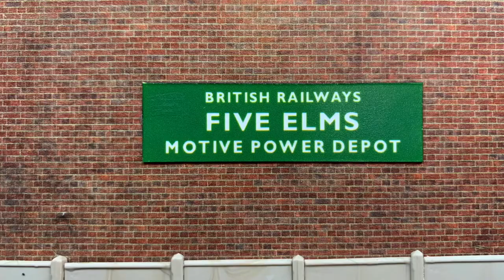Five Elms MPD 1967 OO Gauge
Five Elms MPD is a fictional BR Southern Region depot set in the dying days of steam in the summer of 1967. Built on a 190cm IKEA lack shelf using peco bullhead rail.